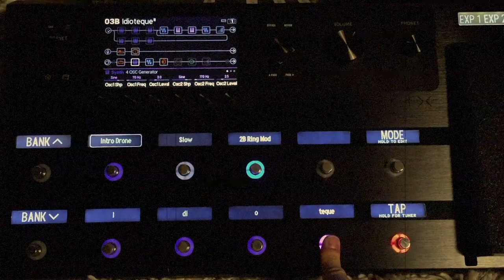mild und leise/Idioteque (Paul Lansky/Radiohead, Line 6 Helix's 4 OSC & 3 Note Generator synth demo)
Excerpts from Paul Lansky's 1973 electronic piece, mild und leise, as sampled in Radiohead's song Idioteque on Kid A. In my Helix I'm using a 4 OSC Generator synth block for the intro drone chord and 3 Note Generator synth blocks for the main chord progression.